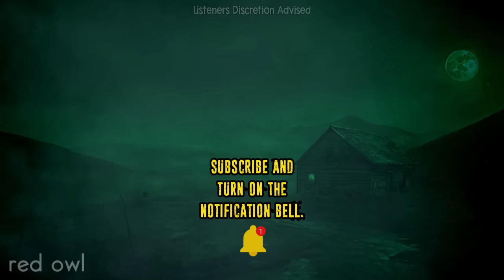"I Will Never RV CAMP EVER Again" | VOLUME 14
30 Disturbing "RV CAMPING" Horror Stories